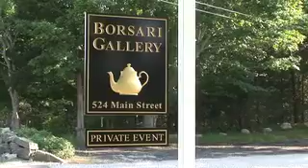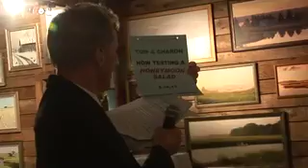Borsari Gallery, Cape Cod Wedding, photography and video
Borsari Gallery, Cape Cod Wedding, photography and video. Shot by Paul Mchugh and edited by Steve Baty who also served as the event photographer. Music by Silvard, Catering by Chapins